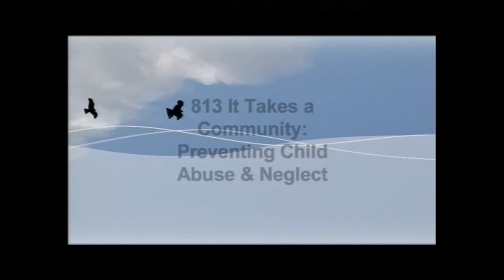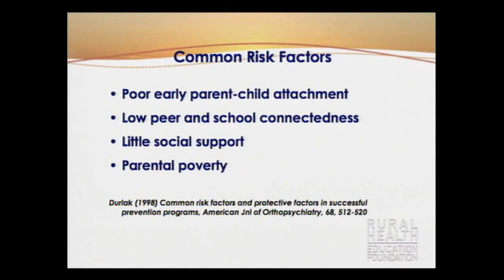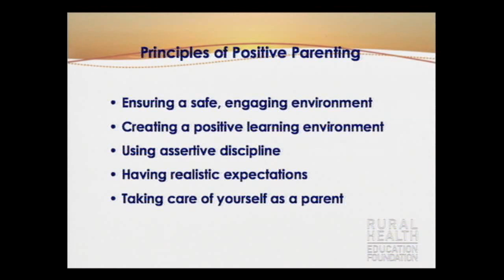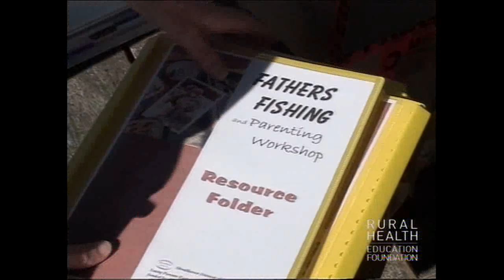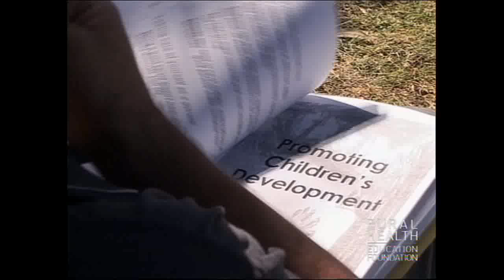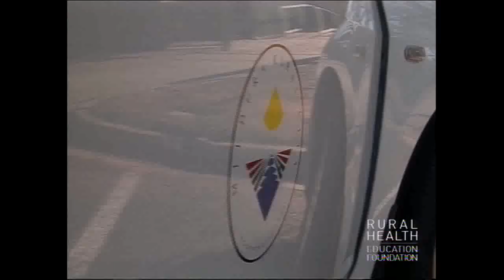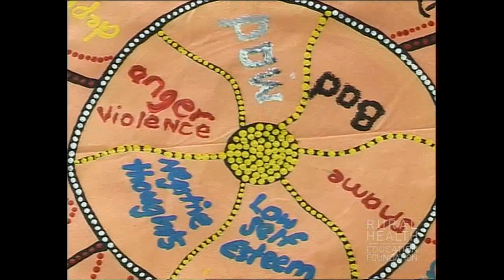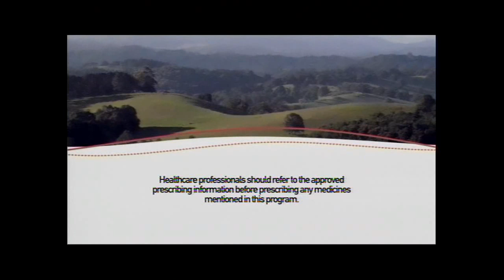It Takes a Community: Preventing Child Abuse and Neglect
In the past ten years the number of substantiated cases of abuse and neglect of children in Australia has more than doubled, and child protection systems have been overwhelmed by the demand. This program explores a shift to a preventive focus, looking at the development of services that emphasise protective factors, and which aim to support families and children before abuse or neglect occurs. The program illustrates the belief that a strong community underpins the effective functioning of families, and examines how traditional child health and welfare professionals are re-orienting themselves in the light of this perspective.

The program also considers the particular issues faced by rural and remote communities, given their geographic isolation and limited financial and health/welfare resources. At the same time, the program highlights the opportunities for development of innovative strategies for intervention, generated in part by those very limitations. It underlines the importance of a multi-disciplinary approach to prevention, while also highlighting the significance of the role of the General Practitioner.

The program features three filmed case studies of interventions that aim to build stronger networks and communities. They include a program for young mothers in Mildura, VIC; a fathering workshop in Nowra, on the south coast of NSW; and a community-building project in Kalumburu, an Indigenous community in Western Australia.